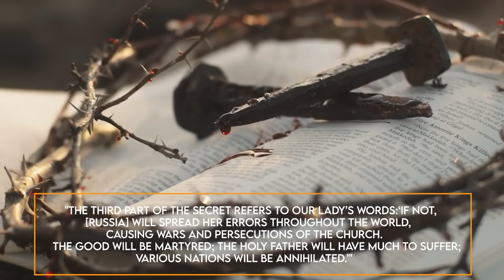Why The 3rd Prophecy of Fatima is About To Happen in 2025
The Third Prophecy of Fátima is one of the most curious predictions related to the church. Are we on the brink of witnessing the unfolding of a divine revelation, or is there more to this story than meets the eye? Join us on this journey as we delve into the cryptic messages, explore the historical context, and reveal the shocking truth about why the 3rd prophecy is about to be revealed this year.

Why The Catholic Church is TERRIFIED About This Nun’s Prophecy